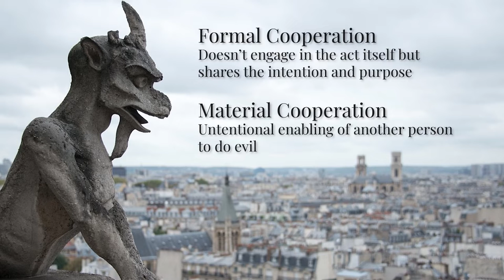Cooperation With Evil | Dr. John Grabowski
Dr. John Grabowski examines what the Catholic Church teaches about cooperation with evil in his TAN Course, Foundations of Moral Theology.

Join Dr. John Grabowski as he examines the roots of Catholic doctrine: moral theology. As Dr. Grabowski unfolds, our world today finds itself in a state of moral crisis. There is nothing more important to study right now than moral theology. It answers the crises and conflicts of the Church, as well as controversial contemporary and political issues. However, first, we must understand the roots of moral theology, which are found by studying the councils that brought Catholic doctrine about and the biblical influence in forming what is now considered moral theology.

Dr. Grabowski begins by examining Vatican II and the Council of Trent and how these formed our perception of moral theology. Historical studies show that moral theology was heavily focused on law, sin, and human acts between the Council of Trent and Vatican II. There was a lack of attention given to the pursuit of moral excellence and the basic mysteries of the Christian Faith.

Vatican II called for a renewal of moral theology, which gave rise to a new perception of human dignity. Dr. Grabowski proposes and faithfully considers morally theology through probing topics such as:
-The hallmarks of authentic renewal found in the Church
-The biblical roots of moral theology
-Understanding the nature of the human person
-Sin, virtue, natural law, and human dignity
-The nature of culpability and conscience

Vatican II pronounced a universal call to holiness. The study of moral theology and Catholic doctrine is just one way that one can begin to pursue this call to holiness. Join Dr. Grabowski in this fascinating eight-part lecture series where he uncovers the beauty of moral theology and its application in our Godless society.